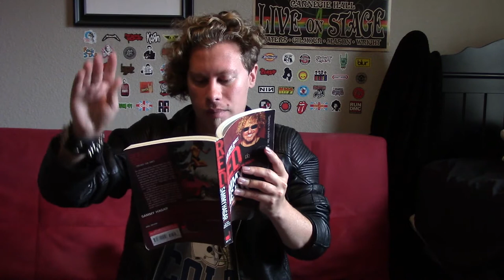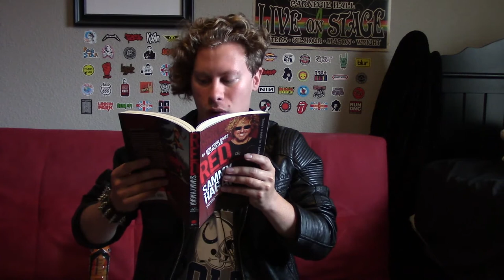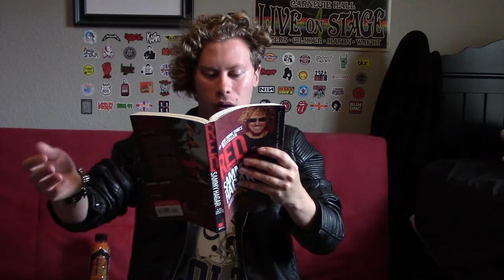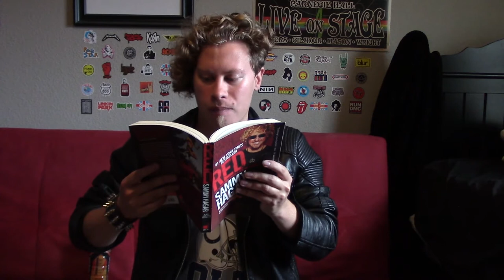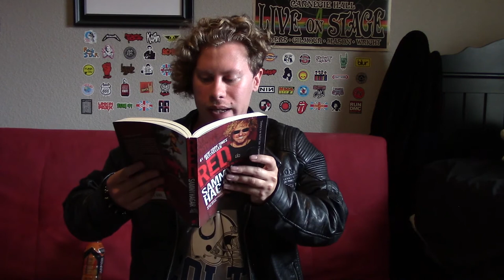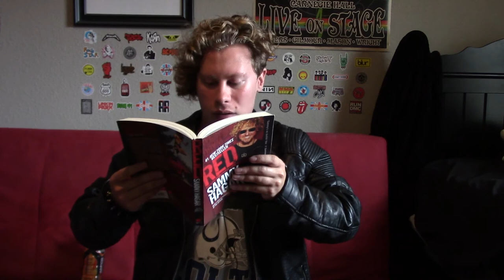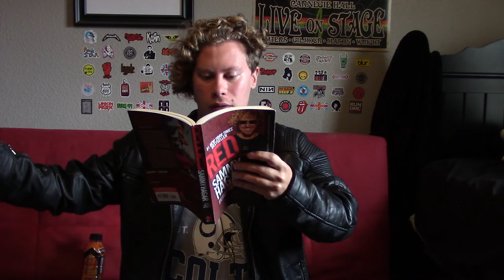Rock N' Read: Red by Sammy Hagar Ch. 7 (Van Hagar)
Today, Logan reads you chapter 7 of Red by Sammy Hagar.